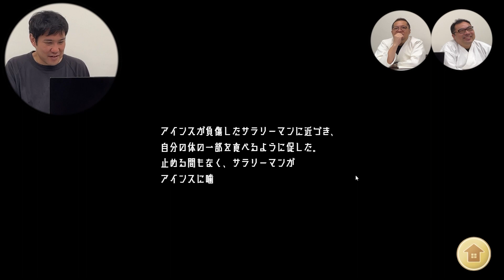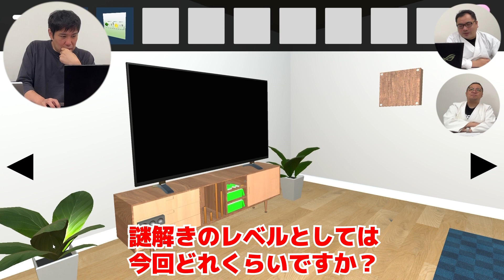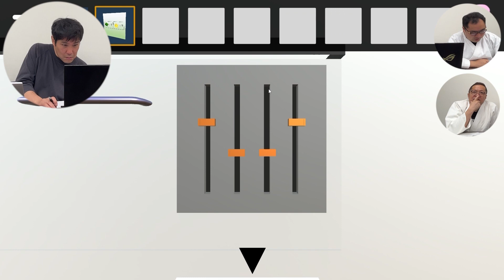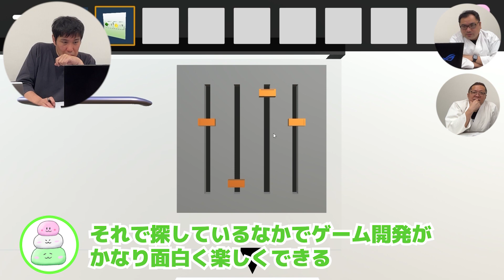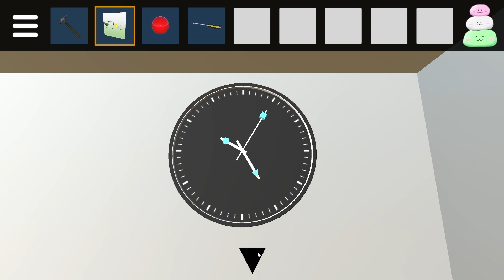ゲーム業界の未来は明るい‼セガの西村ケンサクが学生クリエイターをベタ褒め‼｜ゲームクリエイター熱血道場【ゲーム業界・開発】【ゲームクリエイターズギルド】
🔥ゲームクリエイター熱血道場とは？
500作品以上が集まる学生ゲームコンテスト「ゲームクリエイター甲子園」の公式専門番組
この番組で取り上げた作品が12月に発表される総合大賞のノミネートとなる
また、各週の厳選された応募作品をプロが遊びフィードバックをしていく成長番組

紹介作品（リンク先より遊べます！）

■ゲスト審査員：西村ケンサクさん
ゲーム雑誌の編集者としてキャリアをスタートし、2001年にセガに入社。
入社後に携わった『セガガガ』以降、プラットフォーム問わず一環してゲームタイトルのプロモーション全般に従事。

「『ボーダーブレイク』1/1プラモデルプロジェクト」では世界三大広告賞のひとつ、「THE ONE SHOW」のPrint＆Outdoor部門でMERIT賞を受賞。

【過去に担当したタイトル（一部）】
『ボーダーブレイク』
『電脳戦機バーチャロン』
『WORLD CLUB Champion Football』
『アヴァロンの鍵』
『古代王者 恐竜キング』
『クレイジータクシー』
『チェインクロニクル』
『セガフェス』
『闘会議』セガブース
『セガネットワークス ファン感謝祭』

株式会社オルトプラス ゲームアライアンス事業執行役員／ゲームクリエイターズギルド主催
ゲームアライアンス事業部にて、ゲーム会社同士のマッチングコミュニティサービスである「ゲームコミューン」やゲームクリエイターの相互教育コミュニティである「ゲームクリエイターズギルド」、ゲームのマーケティング事業等、ゲーム業界を活性化するための新規事業の立ち上げを行っている

■副道場主：いそぴー
ソーシャルゲーム黎明期からディレクター、プロデューサーとして数々のIPタイトルを牽引。
現在はゲーム業界専門キャリアコンサルタントとして人材採用、育成に携わる。

00:00 はじまり